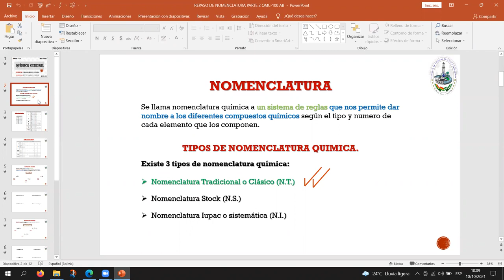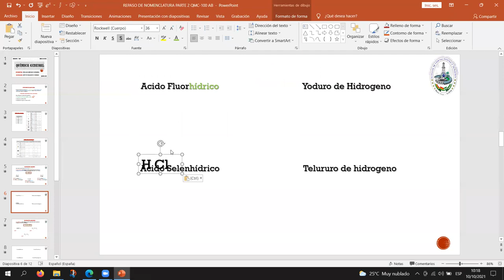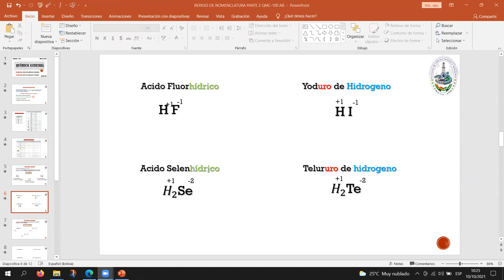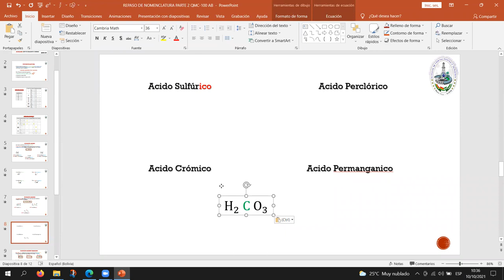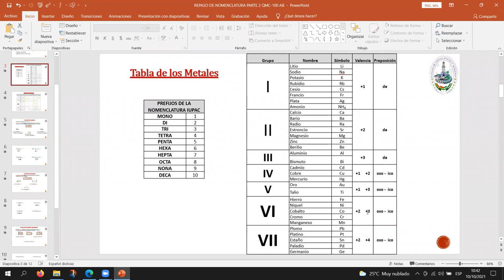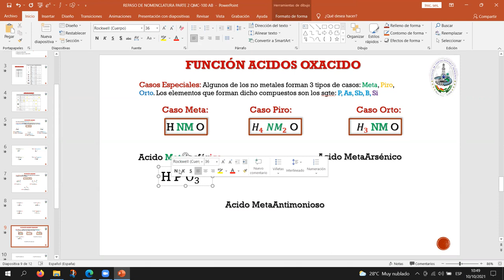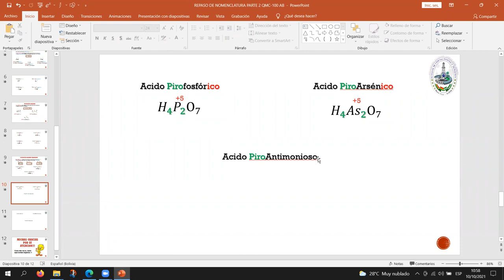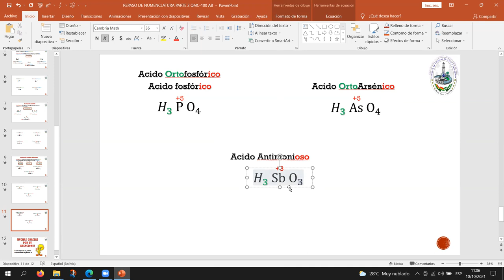REPASO DE NOMENCLATURA PARTE 2 QMC-100 "AB" SEM II-2021